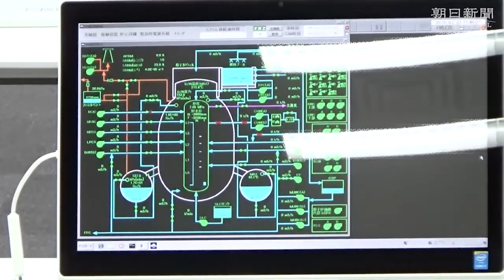原発事故シミュレーター完成 中央制御室を再現し訓練へ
原発事故が起きた時の中央制御室の動きなどを再現できる原子力規制委員会の研修用シミュレーター施設が３月２３日、報道陣に公開された。